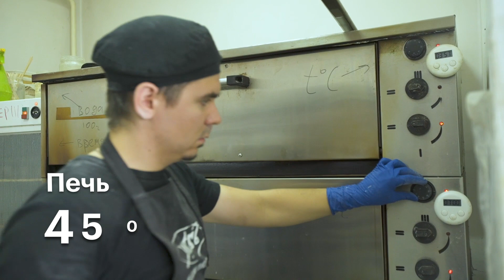Юнит-экономика: пекарня ремесленного хлеба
Первые буханки ремесленного хлеба на продажу Константин пёк у себя дома. Когда появился первый крупный заказчик, он понял, что надо искать помещение. В этом видео он подробно рассказывает, какие документы нужны, чтобы продавать хлеб, и как их получить. А также из чего складываются затраты пекарни, где он находит клиентов и почему работать по 15—16 часов в день для него нормально.